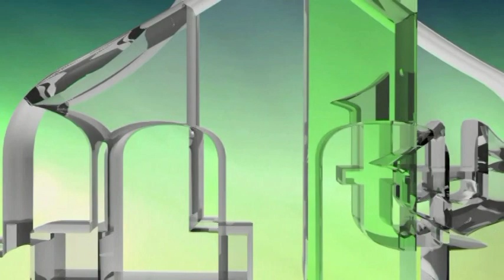NEMA NAS BEZ BOSNE - prof. SENAD HODOVIĆ (IML TV)